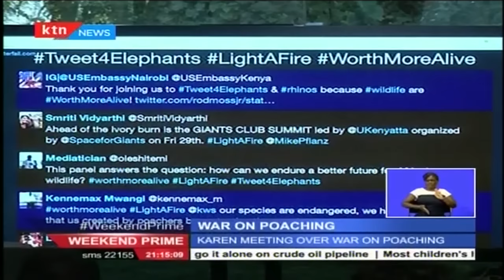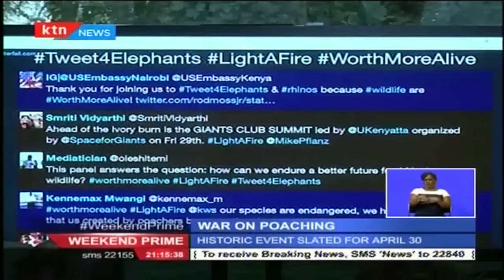Wildlife Conservation Stakeholders launch an Online Campign to tackle poaching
Wildlife Conservation stakeholders in Kenya have officially launched an online campaign in support of the impending ivory burn on April 30th. The campaign brought together among other dignitaries, the US Ambassador to Kenya, Kenyan Environment Cabinet Secretary and Canadian High Commissioner. The campaign acts as a prelude to the event where 106 tons of Ivory and Rhino horns will be set ablaze as a message to poachers on Kenya’s commitment to end ivory trade.